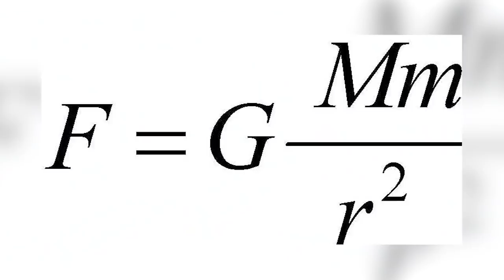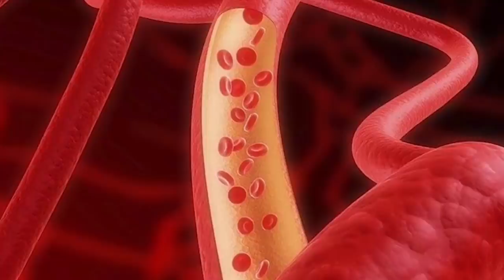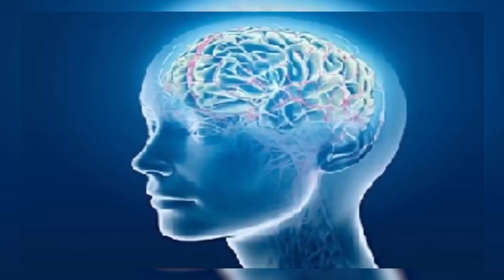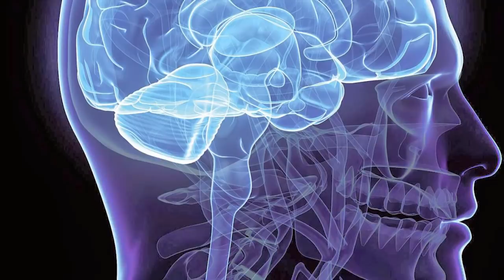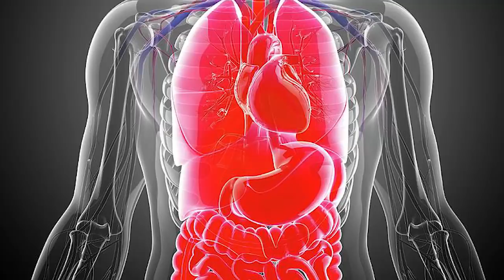What Happens When You Survive An Overload In 46G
The human body is incredibly resilient. It can withstand impacts that would dent steel, and will continually try to find ways to survive and heal even when subjected to huge physical trauma, and extreme pressure. What happens when you push that resilience to the outer limit, though? What happens when you expose your body to the raw power of a 46 G force?